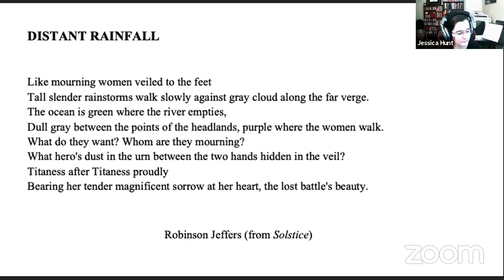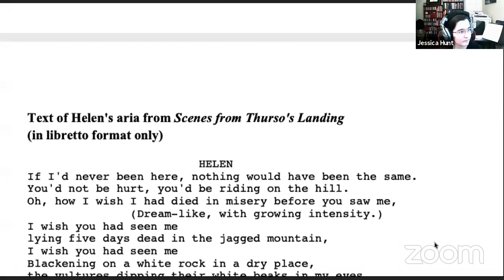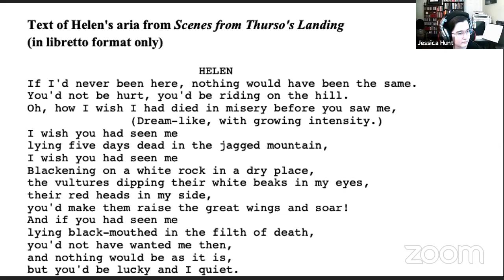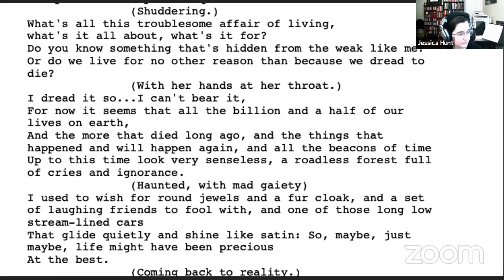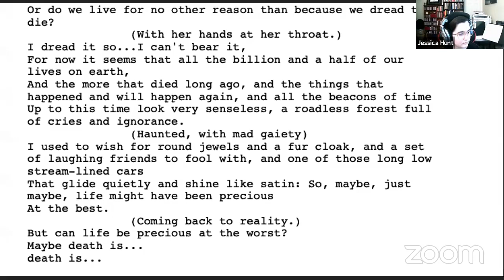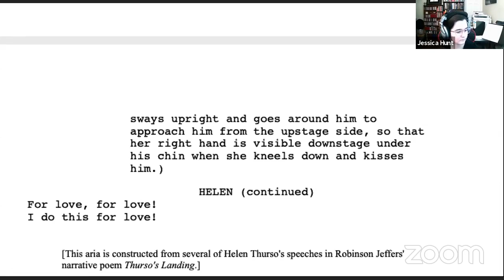Setting Robinson Jeffers to music: a Discussion with Contemporary Composers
In this time of Covid, the Robinson Jeffers Association and Tor House Foundation have decided to experiment with on-line programming for our members and for the broader community of those who value the work of Robinson Jeffers.  These programs will, we expect, be quarterly, engage a range of topics, include a variety of presenters from the two organizations, and use a variety of on-line formats.

The second online program, a panel discussion, featured the work of two contemporary composers, Christopher Anderson-Bazzoli and Jessica Hunt, presenting and discussing their settings of Jeffers' poetry. Concert pianist Melinda Coffey Armstead, a Tor House Docent, was the moderator.

The program opened with Anderson-Bazzoli presenting his setting of "Distant Rainfall" from his song cycle, Continent's End (recently recorded and released on Delos Music) and Hunt presenting Helen Thurso's aria from her opera-in-progress based on Thurso's Landing. Following a brief discussion between the two composers, the rest of the hour's program was devoted to questions from those attending the webinar.

This panel discussion was held via Zoom on October 25th, 2020.